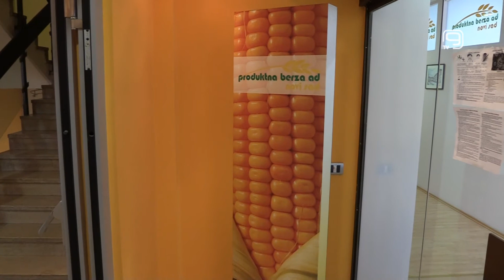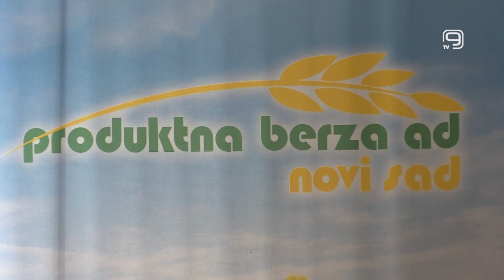TV KANAL 9, NOVI SAD: RASTE CENA OVOGODIŠNJEG RODA NA BERZI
Rast cena svih žitarica i uljarica zabeleženi su protekle nedelje na Produktnoj berzi u Novom sadu. Cena kilograma kukuruza bez PDV-a trenutno je na berzi 24,70 dinara, pšenice 26 i po, a soje 75 dinara po kilogramu ovogodišnjeg roda.